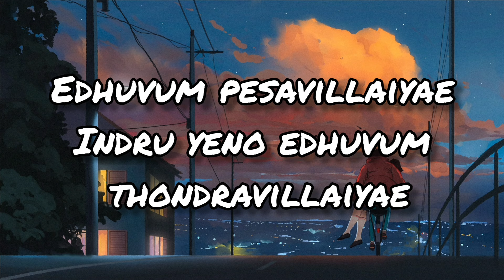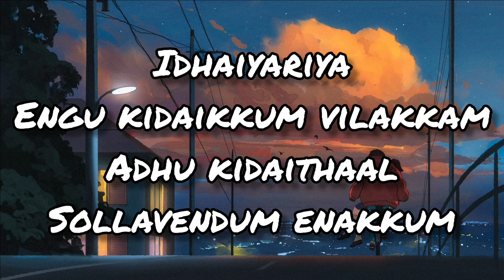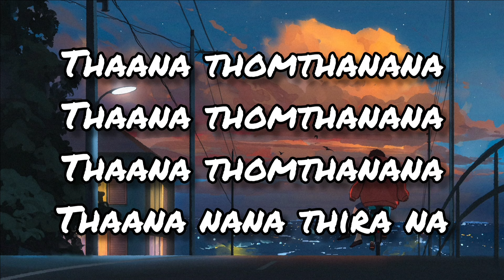Pookal Pookum Karaoke|Cover Version|Lyrical Video|High Quality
Lyrics -
Pookkal pookkum tharunam
Aaruyirae
Paarththadhaarum illaiyae
 Pularum kaalai pozhudhai
Muzhu madhiyum
Pirindhuppovadhillaiyae
Netruvarai neram pogavillaiyae
Unadharugae neram podhavilliayae
Edhuvum pesavillaiyae
Indru yeno edhuvum thondravillaiyae
Idhu ethuvooo…oo….
Iravum vidiyavillaiyae
Adhu vidindhaal
Pagalum mudiyavillaiyae
Poondhaliraey…
Ooooo…oooo……
 Vaarthai thevaiyillai
Vaazhum kaalamvarai
Paavai paarvai mozhi pesumae
Netru thevaiyillai
Naalai thevaiyillai
Indru indha nodi podhumae
Ver indri vidhaiyindri
Vin thoovum mazhiyindri
Idhu enna ivan thottam
Poo pookkudhae
Vaal indri por indri
Valikkindra yuththam indri
Idhu enna ivanukkul
Enai velludhae
Idhayam muzhudhum irukkum
Indha thayakkam
Engu kondu niruthum
Idhaiyariya
Engu kidaikkum vilakkam
Adhu kidaithaal
Sollavendum enakkum
Poondhalirae….. ae….ae…..
Thaana thomthanana
Thaana thomthanana
Thaana thomthanana
Thaana nana thira na